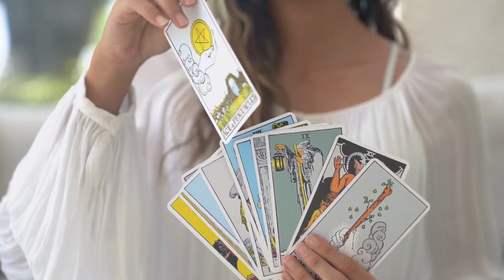Supere Suas Inseguranças no Tarot: eBook Gratuito para Iniciantes!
Se você está dando os primeiros passos no mundo fascinante do Tarot e se sente sobrecarregado por inseguranças, este vídeo é para você! Estou emocionado em apresentar o meu eBook GRATUITO, desenvolvido com carinho para ajudar os iniciantes a superarem suas inseguranças no Tarot.

O Tarot é uma jornada incrível, mas é comum se sentir inseguro no início. No meu eBook, abordo uma variedade de inseguranças que os novatos frequentemente enfrentam, fornecendo dicas valiosas e estratégias práticas para ajudá-lo a ganhar confiança em suas leituras.

Neste eBook, você encontrará:
✨ Como superar o medo de errar nas interpretações.
✨ Dicas para lidar com as dúvidas sobre suas habilidades intuitivas.
✨ Maneiras de enfrentar a ansiedade ao ler para outras pessoas.

Não permita que suas inseguranças atrapalhem sua exploração do Tarot. Este eBook gratuito é o seu guia pessoal para superá-las e avançar na sua jornada espiritual.

Para obtê-lo, basta clicar no link abaixo e fazer o download do eBook. É fácil, rápido e não tem custos!

Se você achar este vídeo útil e o eBook valioso, por favor, deixe o seu like, compartilhe com amigos que também estão interessados no Tarot e inscreva-se no meu canal para mais conteúdo inspirador sobre Tarot e espiritualidade.

Agradeço por estar aqui, e estou ansioso para ajudá-lo a superar suas inseguranças no Tarot. Se tiver perguntas ou desejar compartilhar suas experiências, não hesite em deixar um comentário abaixo. Juntos, vamos embarcar nessa jornada de autodescoberta e crescimento!